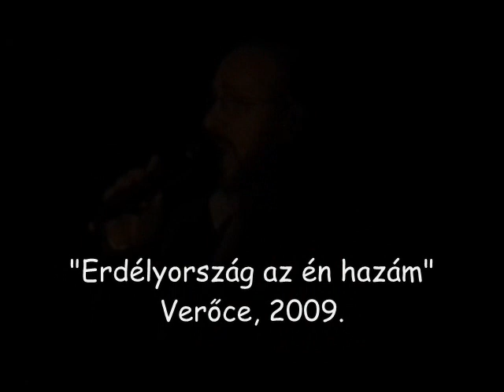Tamás Gábor - Kolozsváron jártam én ...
"Erdélyország az én hazám" fesztivál
Verőce (Dunakanyar), 2009.

Ének: Tamás Gábor

Kolozsváron jártam én régi otthonomban,
96 tavaszán, nyílott az orgona.
Leszakítottam egyet, illatát beszívtam,
Gyógyír lett ez lelkemnek a messzi távolban.

Refrén:
Sétatéri öreg fák, mit susogtok nékem,
Hiányzom-e úgy nektek, ahogy ti énnékem?
Lombjaitok új hajtással köszöntsenek engem,
Szülőváros, az maragyjál, ami voltál nékem.

Kolozsváros utcáin régi bástya romja,
Megszólítottak engem, gyermek lettem újra
Mátyáshoz méltó, erős legyen lelkünk,
Azt ígérjük örökre, hogy egymást nem felejtjük.